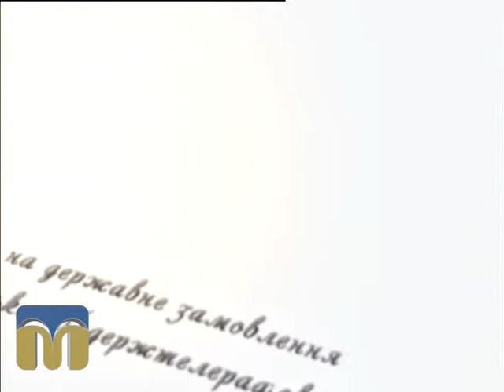Код успіху 22.07.2015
Автор - Євгенія Бардіна.
Гостя програми  -  коуч-консультант Алуніка Добровольська.